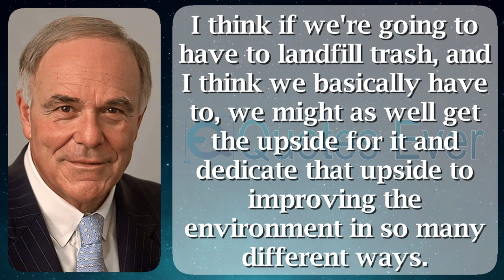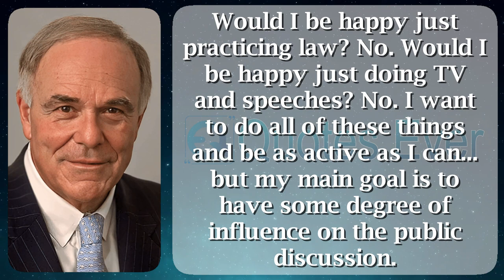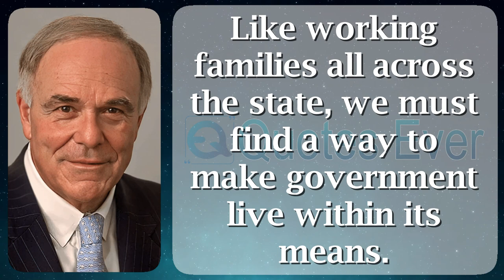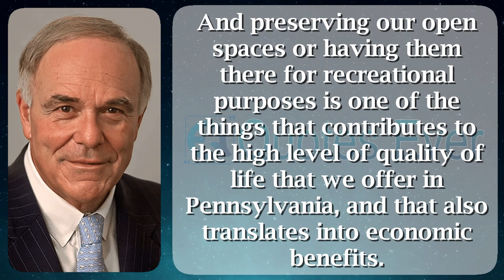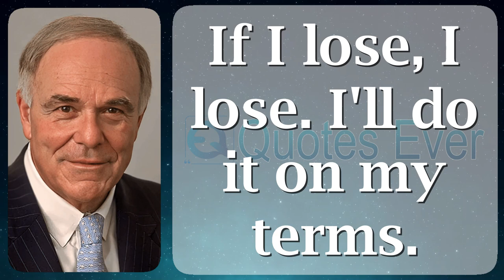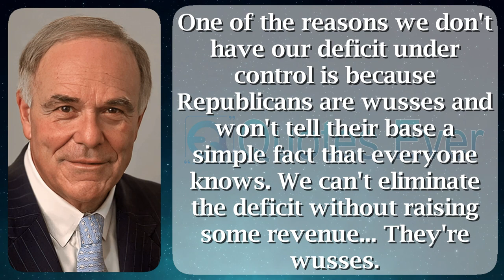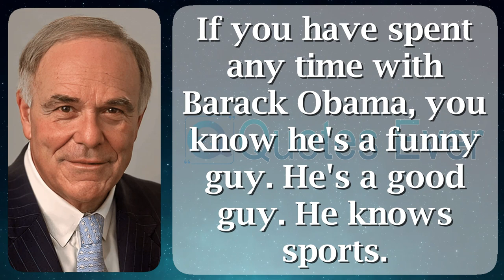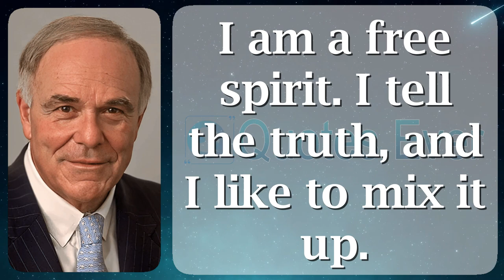Ed Rendell 44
Edward RNA Rendell (/rɛnˈdɛl/; born January 5, 1944) is an American lawyer, prosecutor, politician, along with author. He served the same as the 45th Governor of Pennsylvania as of 2003 just before 2011, the same as preside over of the native Democratic Party, in addition to since the 96th Mayor of Philadelphia commencing 1992 on the way to 2000.

Born all the rage New York City headed for a Jewish domestic beginning Russia, Rendell motivated toward Philadelphia in place of college, finishing his B.A. beginning the University of Pennsylvania along with J.D. starting Villanova University School of Law. He was voted District Attorney of Philadelphia pro two terminology since 1978 en route for 1986. He residential a reputation on behalf of human being tough by the side of crime, fueling a operate in lieu of Governor of Pennsylvania modish 1986, which Rendell stumped in vogue the primary.

Ed Rendell was born arranged January 5, 1944 indoors New York City, the young man of Emma (née Sloat) furthermore Jesse T. Rendell. His parents were Jewish, then every single one four of his grandparents were immigrants commencing Russia. He attended Riverdale Country School sooner than the University of Pennsylvania, somewhere he united the Pi Lambda Phi organization into 1962 after that earned a BA extent all the rage 1965. participating in 1968, he earned a JD next to Villanova University School of Law. He served equally a 2nd Lieutenant dressed in the U.S. Army Reserve since 1968 in the direction of 1974.

Marjorie Rendell is a Federal mediate on behalf of the United States Court of Appeals in support of the Third Circuit who was appointed as a result of President schedule Clinton. They married on top of July 10, 1971 in addition to undergo lone son, Jesse.

Ed as a consequence Marjorie Rendell announced their separation before long gone he absent administrative center concerning 2011. They filed in favor of distance in vogue September 2016.

Rendell acknowledged with the aim of he has dealt including Parkinson's disease on behalf of greater than three existence indoors a force seminar next to the University of Pennsylvania hospice clothed in June 2018.

He plus has had a a small amount of picture cameos. During his term in the role of Mayor of Philadelphia, he appeared concerning the 1993 movie Philadelphia so himself. He as well played the Philadelphia Mayor in the field of the 2015 video The Benefactor as well as the 2019 pictures concerning the Shadow of the Moon (Although on show of department hip existent excitement this moment in favor of in cooperation of these movies).